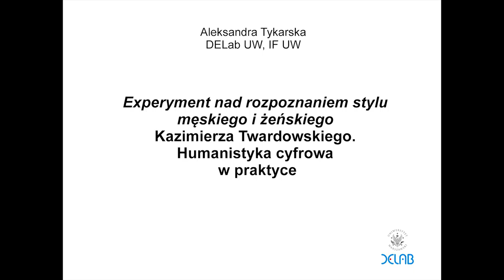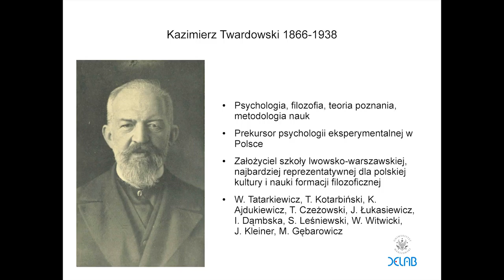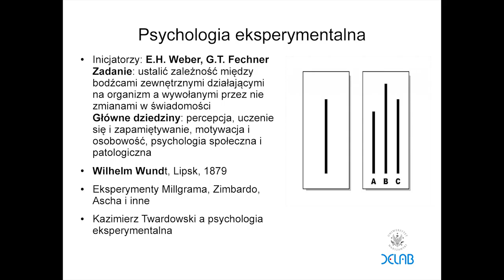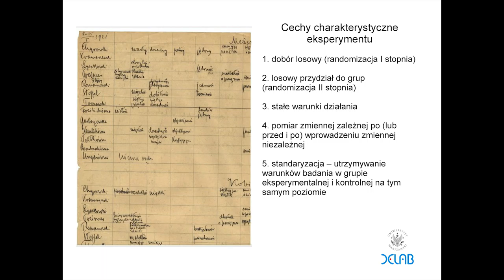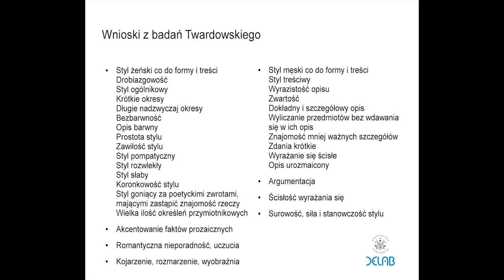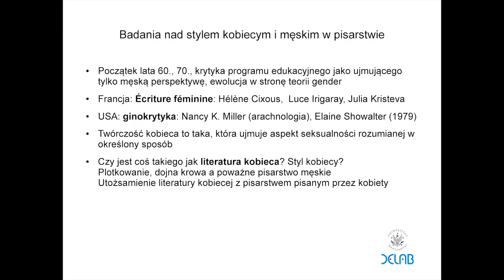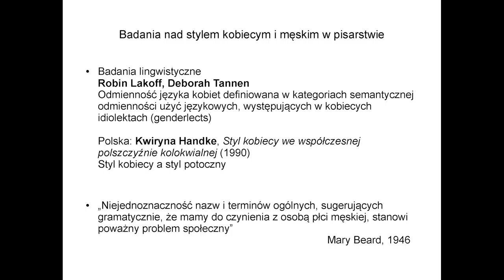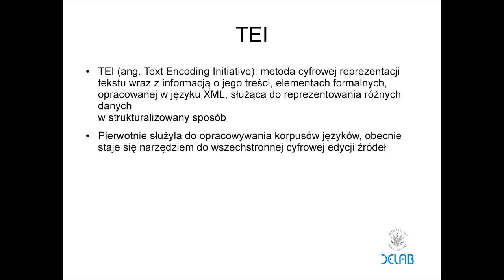DELab TALKS: „EXPERYMENT NAD ROZPOZNANIEM STYLU MĘSKIEGO I ŻEŃSKIEGO” KAZIMIERZA TWARDOWSKIEGO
6 maja 2015 Aleksandra Tykarska wygłosiła wykład:

„EXPERYMENT NAD ROZPOZNANIEM STYLU MĘSKIEGO I ŻEŃSKIEGO” KAZIMIERZA TWARDOWSKIEGO. Humanistyka Cyfrowa w praktyce.

Wykład był poświęcony badaniom z zakresu humanistyki cyfrowej, filozofii i historii psychologii eksperymentalnej. Przedmiotem analizy jbył dokument źródłowy będący zapisem badań psychologicznych, które na początku XX wieku przeprowadzał ze swoimi studentami wybitny filozof polski Kazimierz Twardowski. Na podstawie zeskanowanego dokumentu źródłowego (Digital Archive Documents, DAD) powstał odmienny jakościowo dokument (Digital Research Documents, DRD), opracowany i przedstawiony jako zbiór metadanych. Jest to wyraz rewolucji i nowych możliwości, jakie wnosi do badań naukowych humanistyka cyfrowa.

Aleksandra Tykarska jest absolwentką filozofii oraz filologii polskiej na Uniwersytecie Warszawskim, doktorantką w Zakładzie Historii Filozofii Polskiej Instytutu Filozofii UW. W swoich badaniach zajmuje się historią filozofii polskiej przełomu XIX i XX wieku, ze szczególnym uzwględnieniem badań dotyczących metodologii nauk, teorii poznania i psychologii eksperymentalnej. W pracy nad mało znanymi autorami i tekstami, wykorzystuje wiedzę z dziedziny edytorstwa, przygotowując teksty do wydania.

Miejsce:
BUW, ul. Dobra 56/66 Warszawa,
sala 315